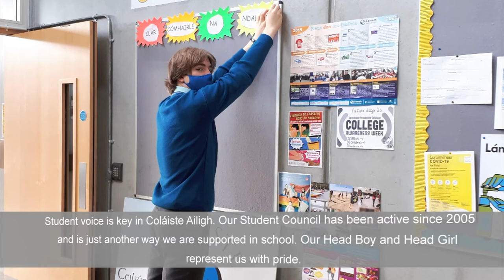Colaiste Ailigh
Fáilte go Coláiste Ailigh! Seo scannán beag chun an scoil a chur in aithne duit agus blas a fháil de réimse leathan gníomhaíochtaí atá ar siúil anseo sa scoil. Tá súil againn go mbainfidh tú sult as!